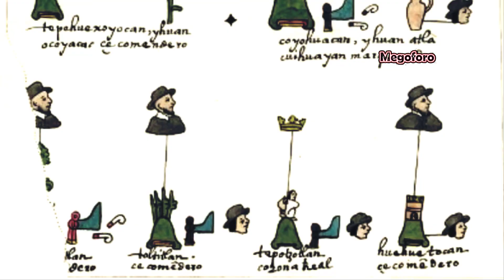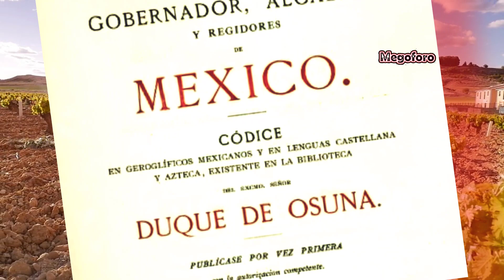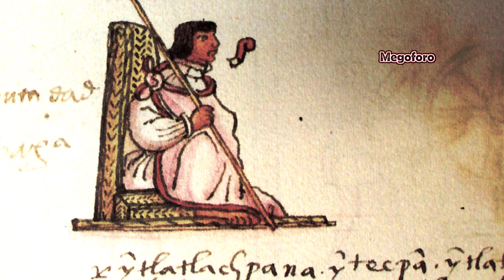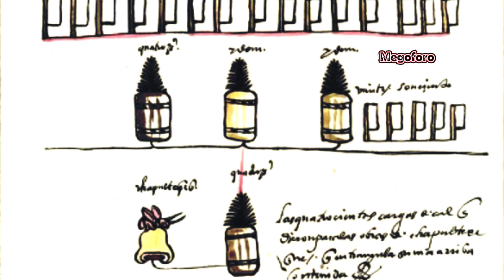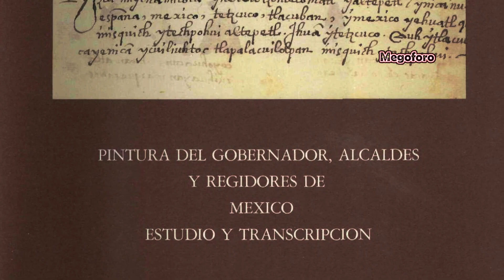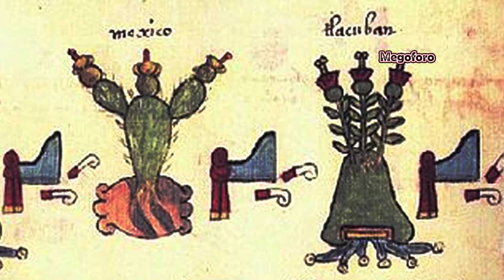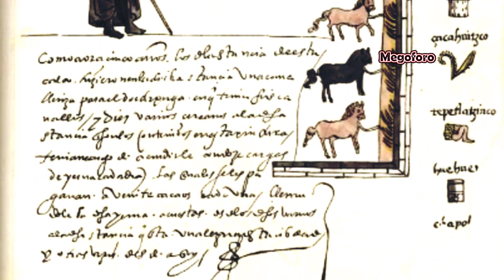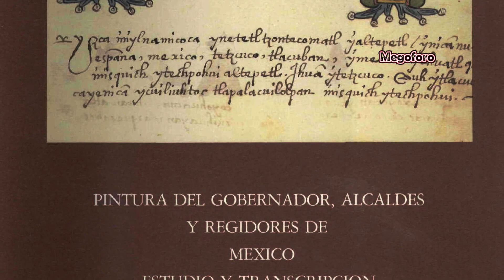el Gran Códice Ozuna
El Códice Osuna es un documento fruto de la visita que el licenciado Jerónimo de Valderrama realizó a Nueva España entre 1563 y 1565. La obra recoge las acusaciones presentadas por los alcaldes, gobernadores y regidores indígenas contra el virrey y los oidores, constando las reclamaciones por los abusos cometidos con los indígenas.